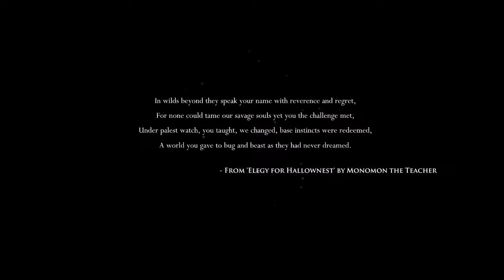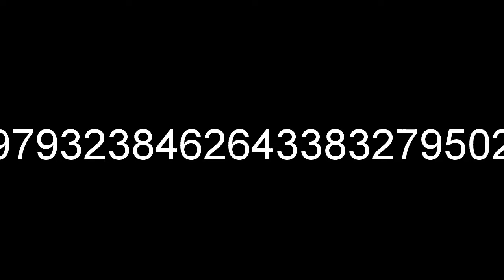Soul Power, Activate! - Hollow Knight Part 1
We make our first delves into the world of Hollow Knight and meet a lonely old man, a cartographer, an explorer, and an angry dude with a stick.

Pi by Hard 'n Phirm!